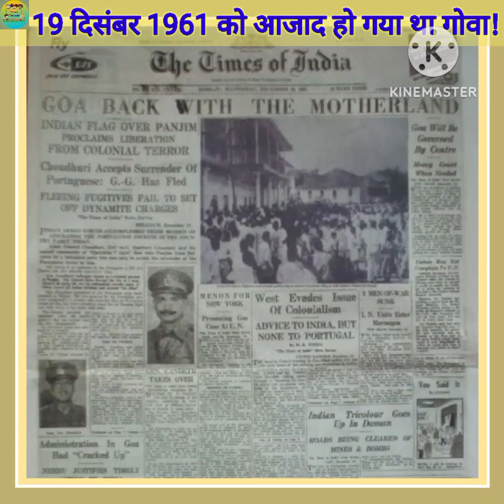आज़ादी के 14 साल बाद आज़ाद हुआ गोवा🙂 19 Dec 1961 Goa's Liberation Day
आजादी के 14 साल बाद आजाद हुआ गोवा l